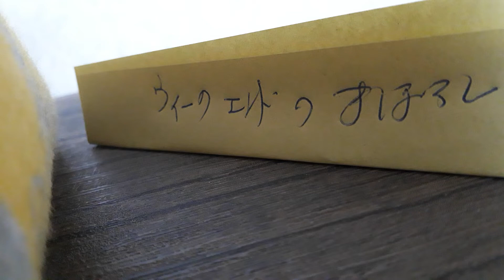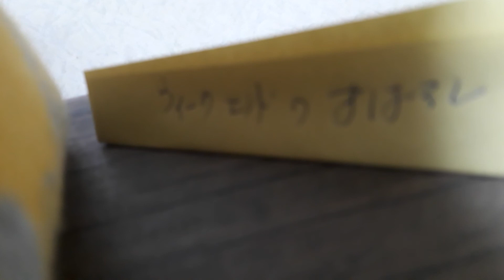2022年9月10日チャットモンチーnewxmixウィークエンドのまぼろし